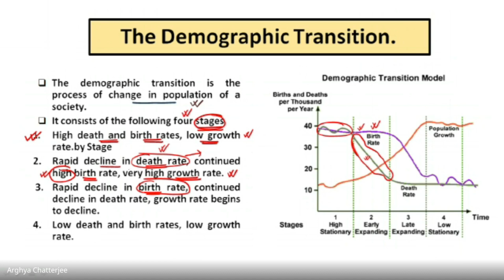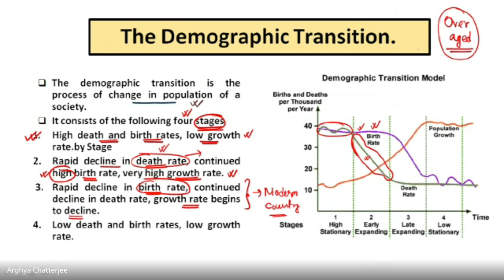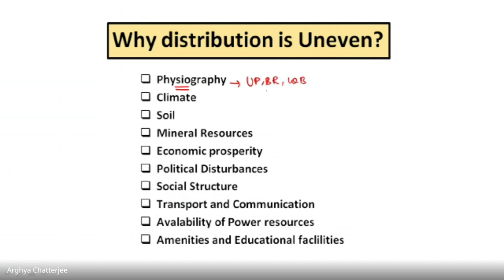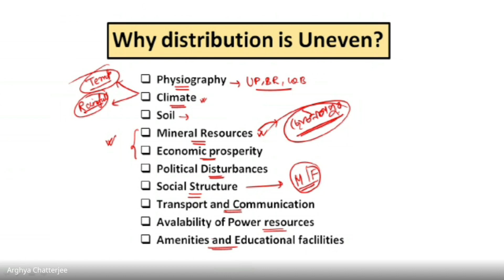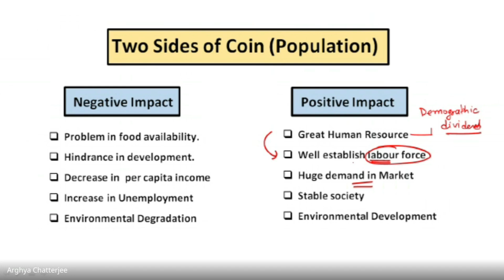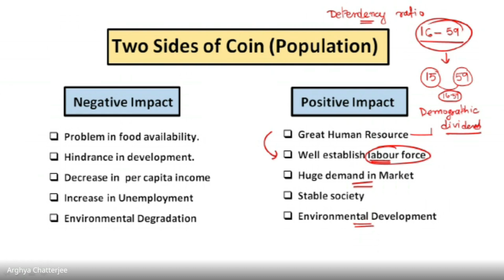In depth study of Census 2011 | Geography for wbcs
Gain a thorough understanding of Census 2011 through this YouTube video, which delves into its geographical details essential for WBCS, miscellaneous, and clerkship exams.

Welcome to EMINENCE PORTAL.
We offer comprehensive preparation courses for various competitive exams such as WBCS, CGL, Bank exams, and more.
ONLINE & OFFLINE courses are available for the above-mentioned exams.
OFFLINE centers:-  SONARPUR
                                    BELGHARIA
                                    BARASAT
We are providing  EXAM RELATED NEWS ANALYSIS FROM POPULAR BENGALI NEWSPAPERS. VARIOUS IMPORTANT TOPICS FOR COMPETITIVE EXAMS.